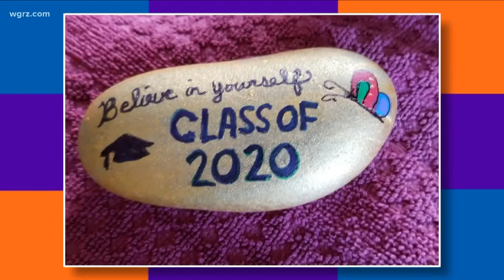Most Buffalo: 'viewer's choice'